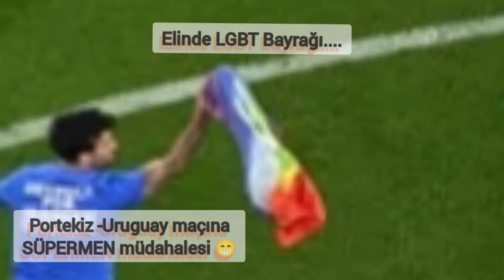Portekiz-Uruguay maçına SÜPERMEN müdahalesi... Sahaya protestocu seyirci indi...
Portekiz -Uruguay maçı devam ederken sahaya atlayan Süpermen Tişörtlü seyircini üzerinde, hem İran'daki olaylar ve İran'daki Kadın Haklarına Saygı anlamına gelen bir cümle hem de on tarafında Ukrayna'yı Kurtarın yazısı dikkati çekti !..